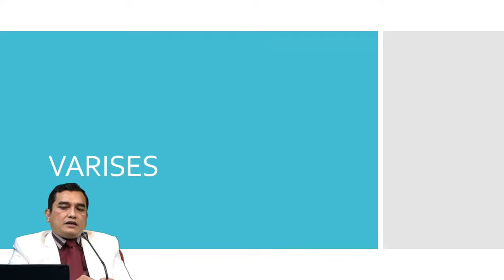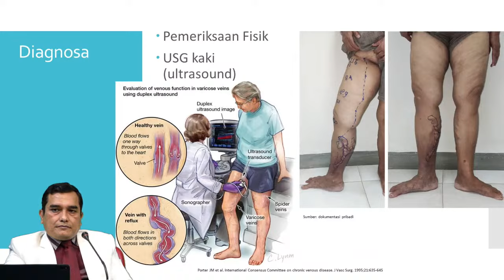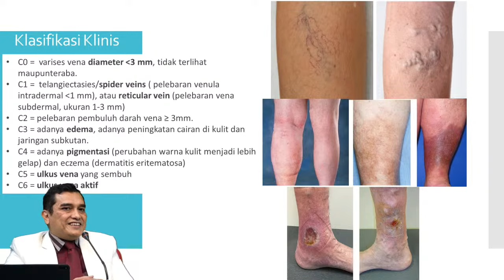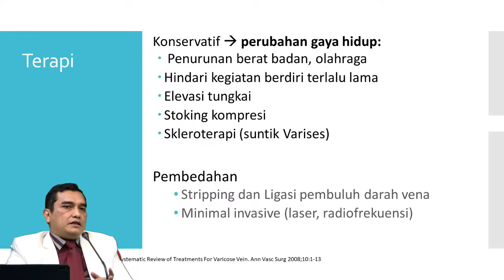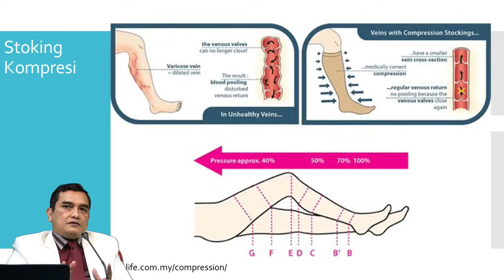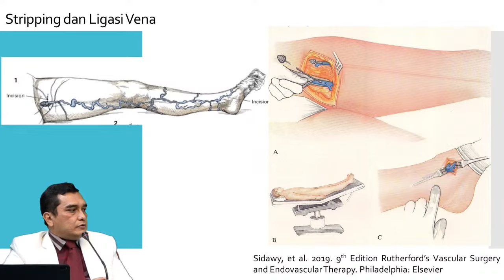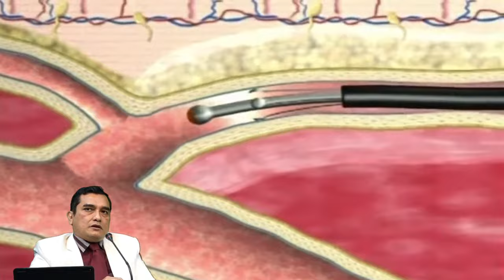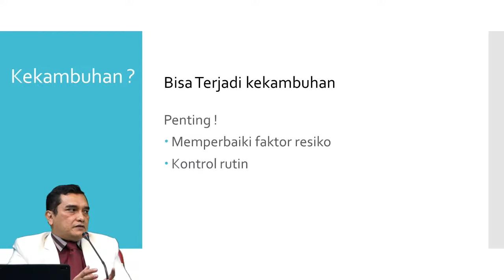Varises Pada Kaki, Bahaya kah dan Bagaimana Pengobatannya?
Tahukah anda bahwa varises pada kaki bukan hanya sekedar masalah kosmetik, namun ketika dibiarkan dapat menimbulkan berbagai masalah mulai dari rasa nyeri yang mengganggu pada kaki hingga komplikasi yang dapat mengancam nyawa.

Oleh karena itu Dokter Unair TV akan membahas varises pada kaki di Dokter Edukasi: Varises Pada Kaki, Bahaya kah dan Bagaimana Pengobatannya?

Yang akan dibawakan oleh
Dr. Yan Efrata Sembiring dr., Sp.B, Sp.BTKV. Subsp. VE (K)

dan dipandu oleh
Jeconia Agrippina Ruth Sinatra, dr.